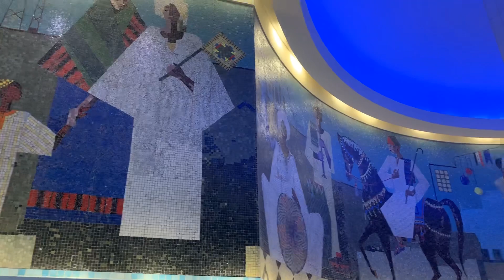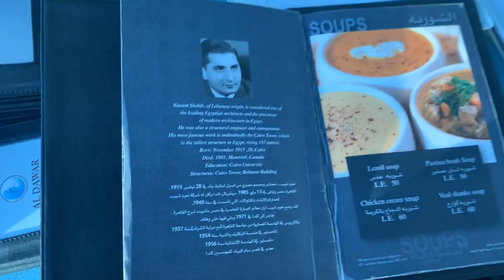برج القاهره - سجود حب الحياه